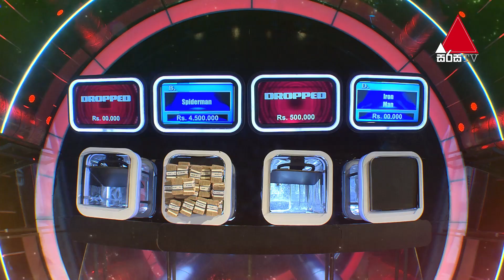උයන්න බැරි කෙල්ලෝ මෙයා දිහා බලලා තමයි උයන්නේ | Five Million Money Drop S2 | Sirasa TV